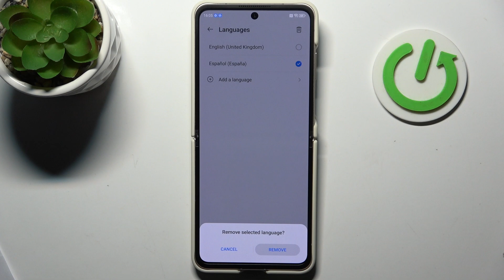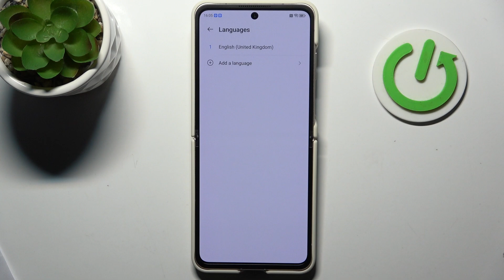Cómo cambiar el idioma en Nubia Flip 5G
En este video te mostramos cómo cambiar el idioma en tu Nubia Flip 5G. Ya sea que desees cambiar a español, inglés u otro idioma, este tutorial te guiará a través de los pasos necesarios para personalizar tu dispositivo según tus preferencias.

¿Dónde encontrar la opción para cambiar el idioma en Nubia Flip 5G?
¿Cómo restablecer el idioma a la configuración de fábrica en Nubia Flip 5G?
¿Qué hacer si el idioma en Nubia Flip 5G no se cambia correctamente?
¿Se pueden agregar idiomas adicionales en Nubia Flip 5G?